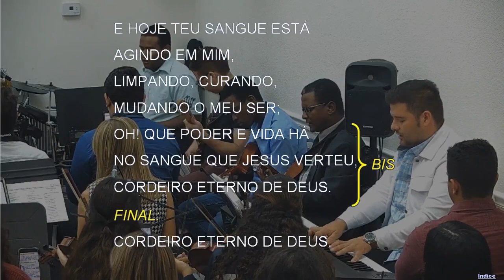27 - CORDEIRO ETERNO